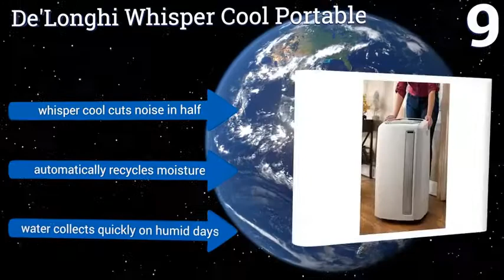Inovation design of NORIA air conditioner --- The Best Portable Air Conditioner For 2017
Noria is the first window air conditioner designed entirely with you in mind.

Another Design Invention In This Video
Currently there are four types of air conditioners in the market and one may select it as per need. They are Window AC, Split AC, Central AC and lastly the Portable AC. The demands of the air conditioners are at its peak in these months.
LP12TN is the latest Portable Air-Conditioner by Lloyd. It is an advanced version of the Lloyd LP12T, with better cooling capacity and airflow than the LP12T which enables it to cool faster and effectively.
●▬▬▬▬▬▬▬▬▬۩ SOCIAL L I N K S ۩▬▬▬▬▬▬▬▬▬●